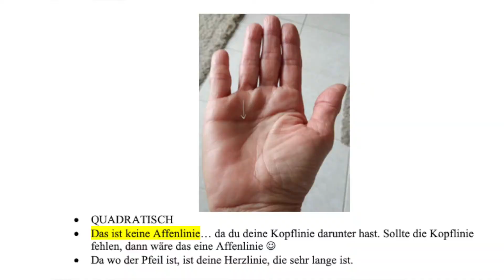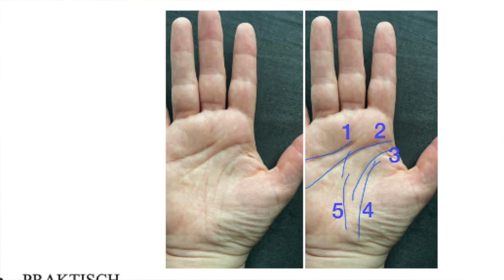Handlesen Fragen2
Deine Frage – meine Antwort aus dem Spirituellen Bereich
- Vadim Tschenze plaudert aus seinem schamanischen Nähkästchen und beantwortet deine Fragen zum Thema Spiritualität und Gaben.